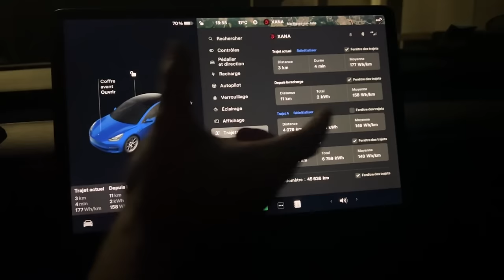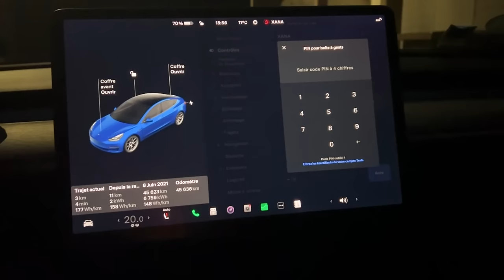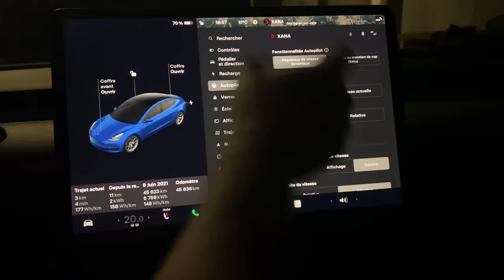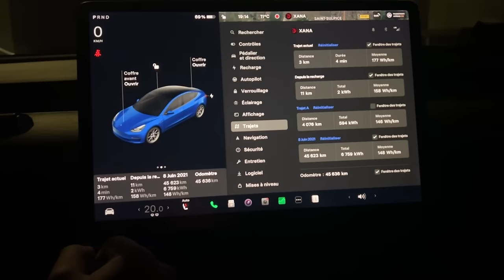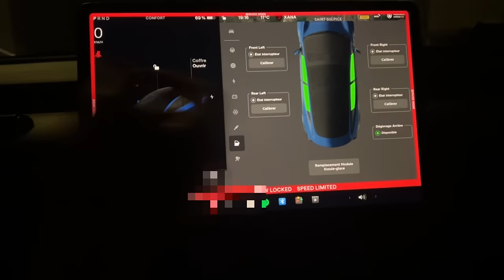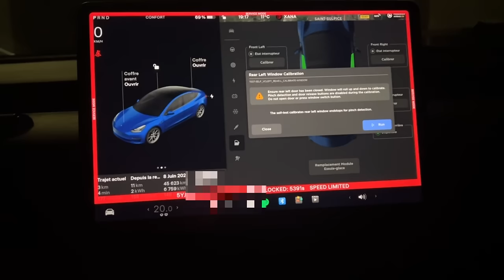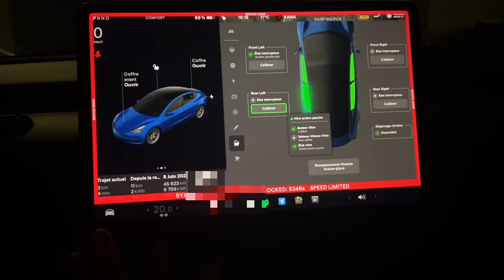(RE-UP) Tesla Mise à jour 2024.2.2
Dans cette vidéo mise à jour mineur qui corrige des problème et améliore certain menu